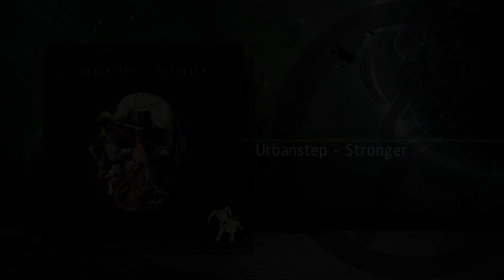[Dubstep] Urbanstep - Stronger (Dream Crusher Release)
Stronger is a Powerful track by Urbanstep, Check this Tune out and get a load of how talented Urbanstep is.

Released by: Dream Crusher Media
Release/catalogue number: DCM048
Release date: 16 February 2015